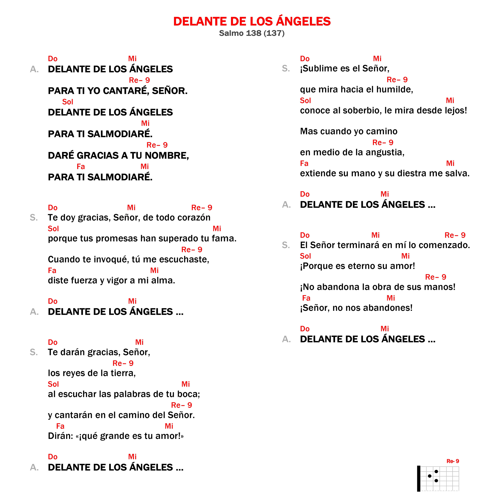Delante de los ángeles ♱ Camino Neocatecumenal